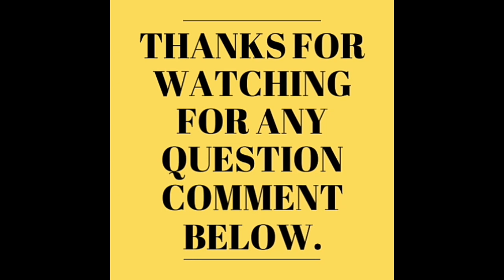Summer care of Rose plant || Care of Rose plant In summer season [ English Subtitle]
Rose care#